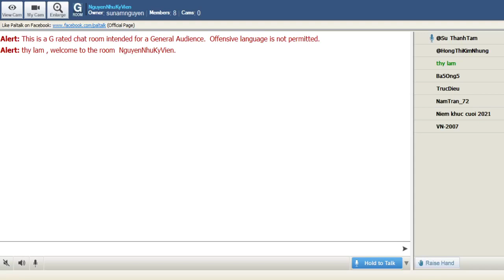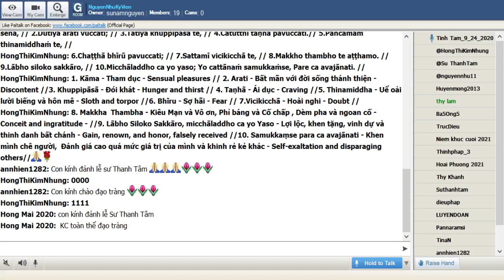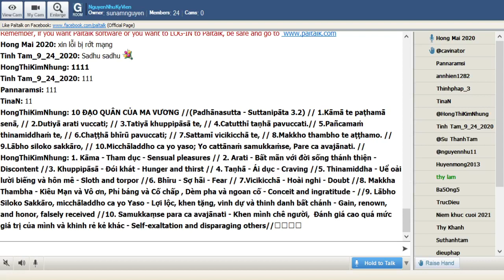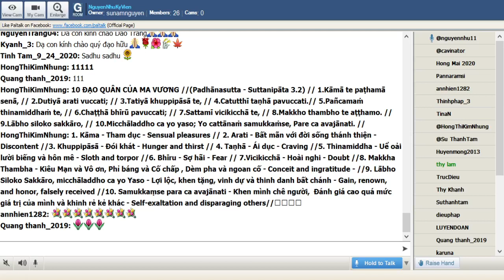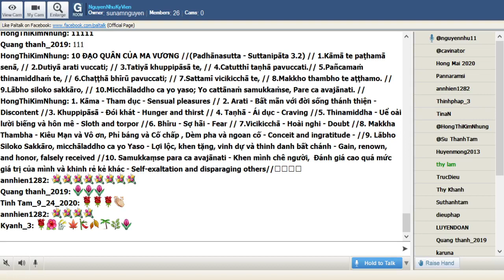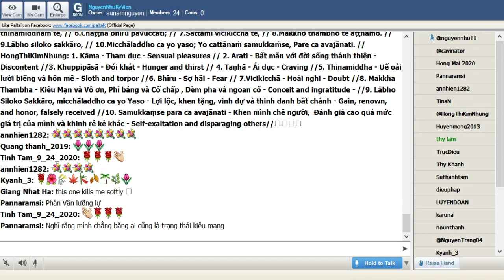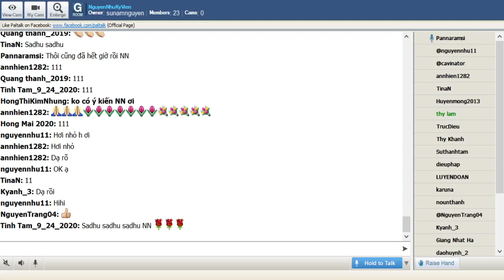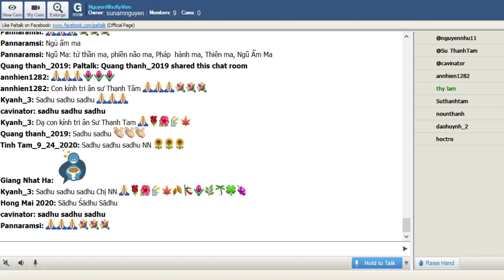NguyenNhuKyVienThứ Năm Mar 25-2021.Nhóm Học Ôn Bài VDP Cơ Bản(dựa theo giáo trình thầy King Milanda)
37_NguyenNhuKyVienThứ Năm Mar 25-2021.Nhóm Học Ôn Bài VDP Cơ Bản(dựa theo giáo trình thầy King Milanda).